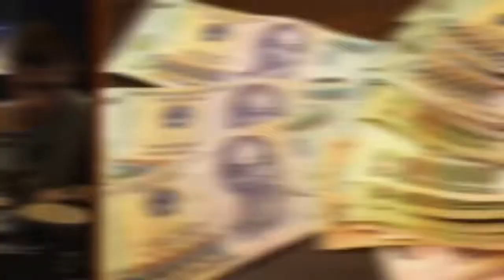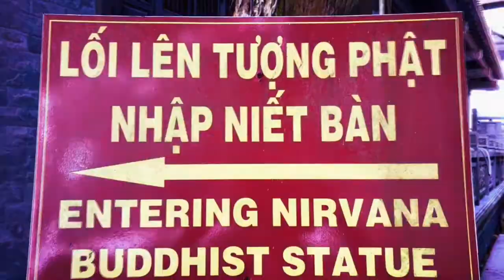Vietnam 2017/18 - Saigon + Phan Thiet part 2